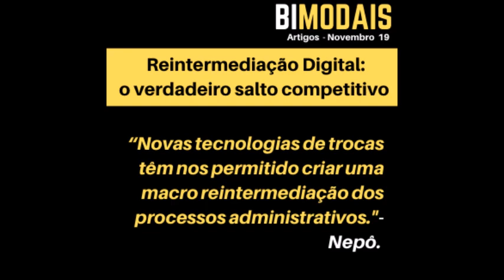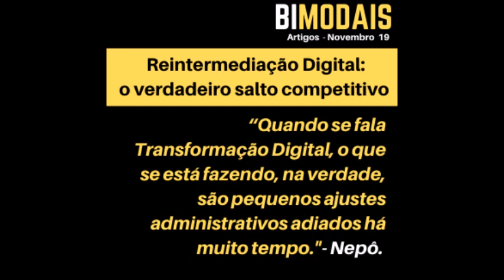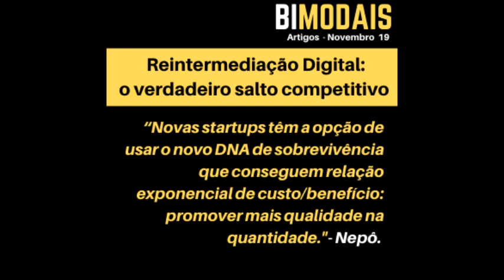Reintermediação Digital: o verdadeiro salto competitivo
Muito se fala no Digitalês Castiço em Transformação MIMIMI Digital .
Um prefeito coloca impressora em seu gabinete e já faz uma palestra sobre a transformação digital nas cidades.
Temos que entender que vivemos hoje uma grave anomalia no mercado: os fatos não batem mais com as teorias.
Quando se fala Transformação Digital, o que se está fazendo, na verdade, são pequenos ajustes administrativos adiados há muito tempo.
Porém, apesar do esforço, boa parte dos recursos que estão sendo gastos não levarão empresas a melhoria da competitividade.
Estamos vivendo, segundo nosso diagnóstico, uma Revolução do DNA de Sobrevivência do sapiens.
Novas tecnologias nos permitem promover um macro processo de reintermediação dos processos.